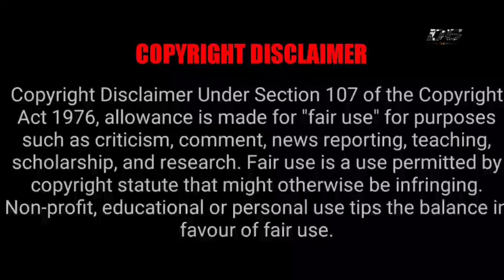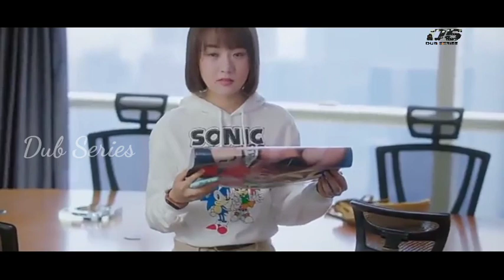Supernatural Heroine💫 Arrogant Hero-Sparkle LoveTamil Explain- P7 -Tamil Explanation- Dub Series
Sparkle Love
Image Credits Mango Tv
Language: Chinese
Rating: 8.7/10
Genre: Comedy, Love,Fantasy, Supernatural,Youth,Romance
MORE UPDATES